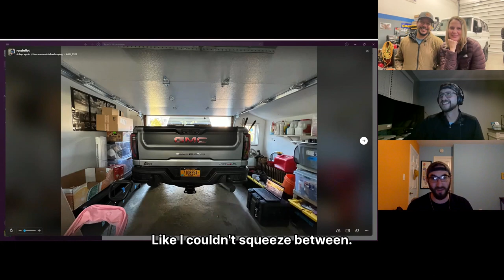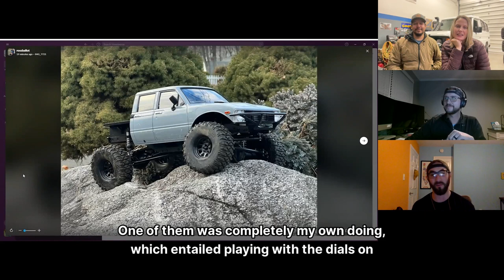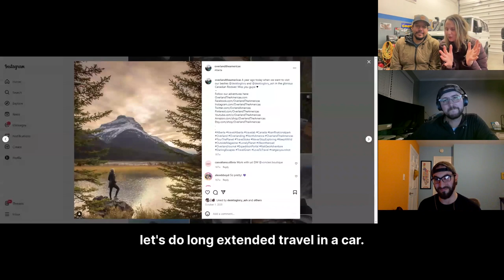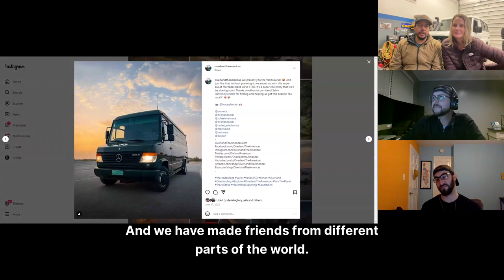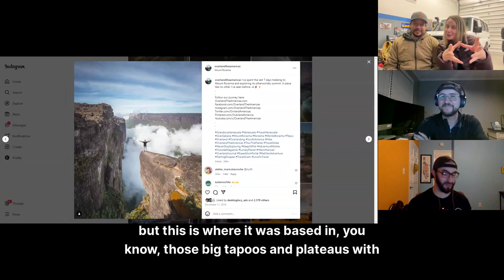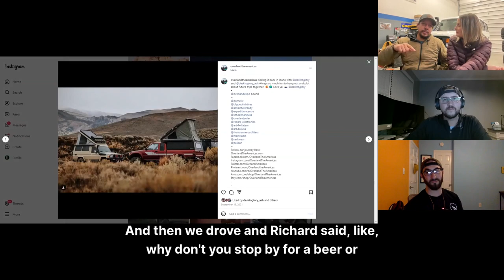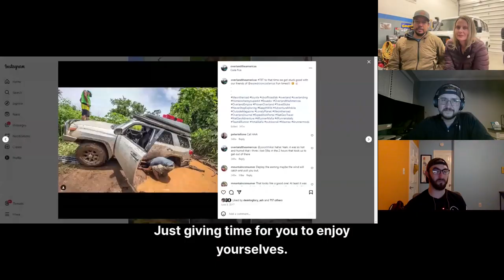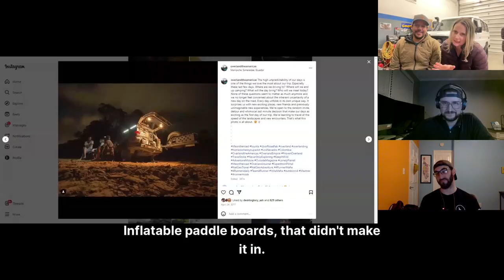Overland the Americas, Land Cruiser Troopy, South America - Off The Road Again Podcast: Episode 194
⁠Ross⁠ and ⁠Chris⁠ welcome Ernesto and Taisa from ⁠Overland the Americas⁠. Based in Seattle, this intrepid couple has traversed the varied landscapes of Central and South America, capturing the hearts of adventure enthusiasts worldwide. In this episode, they share their incredible stories, experiences, and tips from their extensive overland travels.

We begin by exploring their initial adventures in a Toyota 4Runner, discussing the challenges and joys they encountered while navigating through diverse terrains and cultures. Ernesto and Taisa offer insights into their journey's early days, revealing how they adapted to life on the road and what inspired them to embark on this lifestyle.

The conversation then shifts to their current travels in their Toyota Land Cruiser Troopy. They delve into the details of this iconic vehicle, explaining why they chose it and how it has enhanced their overlanding experience. Listeners will get a glimpse into the daily life of overland travel, from the practicalities of living in a vehicle to the unexpected adventures that come their way.

Ernesto and Taisa don't just share stories; they also offer valuable advice for those inspired to undertake similar journeys. From preparing for long-term travel to navigating border crossings and finding off-the-beaten-path destinations, they provide a wealth of knowledge for both seasoned travelers and novices.

Beyond the Americas, Ernesto and Taisa tease their upcoming travels in Europe and Morocco. They talk about their excitement for these new destinations, the preparations underway, and what they hope to discover in these culturally rich regions.

This episode is a treasure trove of inspiration, practical advice, and captivating storytelling for anyone fascinated by overland travel. Whether you're planning your own expedition or simply love to hear about adventures from around the world, Ernesto and Taisa's tales from ⁠Overland the Americas⁠ are sure to ignite your wanderlust. Join us for this journey of a lifetime – no passport required! 🌎🚙💨